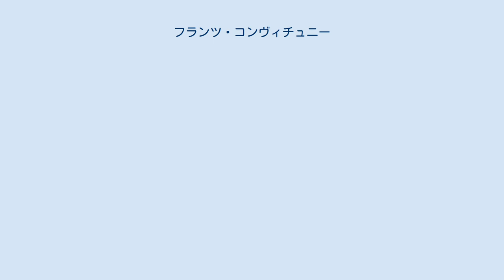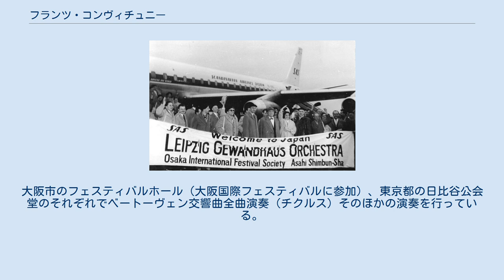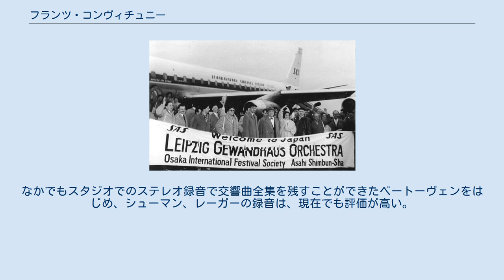フランツ・コンヴィチュニー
モラヴィア・ドイツ人
モラヴィア・ドイツ系ドイツ人
フランツ・コンヴィチュニー（Franz Konwitschny, 1901年8月14日（フルネク） - 1962年7月28日（ベオグラード））は、オーストリア＝ハンガリー帝国支配下時代のモラヴィア北部のフルネクに生まれ、ドイツ（ザクセン、バーデン）、冷戦開始後は東ドイツを中心に東側諸国で活動した指揮者。
著名なオペラ演出家でベルリン芸術アカデミー会員のペーター・コンヴィチュニーは息子である。
 フルネクのドイツ系植民の音楽家の一家に生まれる。
チェコスロバキア共和国時代の1920年から1923年までブルノの楽友協会音楽院でヴァイオリンのレッスンを受け、1923年から1925年までライプツィヒ音楽院に在学した。
この時代、ヴィルヘルム・フルトヴェングラー時代のライプツィヒ・ゲヴァントハウス管弦楽団でヴィオラ奏者として活動を開始した。
 フルトヴェングラーの他にもブルーノ・ワルターやオットー・クレンペラーなどがゲヴァントハウス管弦楽団の客演指揮者を行っていたためか、コンヴィチュニーはいつしか自らも指揮者になることを決意する。
1927年にシュトゥットガルト歌劇場に加わり、練習指揮者を始める。
3年後には首席指揮者となる。
その後、ヴロツワフやフランクフルトなどの各地の歌劇場を歴任する。
 戦後、1949年から没年まで、ゲヴァントハウス管弦楽団に戻って首席指揮者を務めた。
1953年から1955年までシュターツカペレ・ドレスデンの首席指揮者も兼務し、1955年以降はベルリン国立歌劇場の首席指揮者も務めた。
1952年、東ドイツ国家賞を受ける。
 ナチス・ドイツと東ドイツの全体主義体制の両方で活動したが、政治的な危険な目に遭うことを避けることに成功した。
 1961年4月にゲヴァントハウス管弦楽団が初来日した時の指揮者でもある。
大阪市のフェスティバルホール（大阪国際フェスティバルに参加）、東京都の日比谷公会堂のそれぞれでベートーヴェン交響曲全曲演奏（チクルス）そのほかの演奏を行っている。
 当大阪公演及び東京公演により日本初のベートーヴェンチクルスが実現されたと言われている。
 二大都市ばかりでなく福岡県八幡市（現北九州市八幡東区）の八幡市民会館、愛知県名古屋市の名古屋市公会堂、福島県郡山市の郡山市民会館でベートーヴェンの交響曲第5番、第6番などの演奏を行っている。
 1962年7月28日に演奏旅行先であるユーゴスラヴィアのベオグラードでベートーヴェンの『ミサ・ソレムニス』のリハーサル中に心臓発作により死去した。
なお、東ドイツ政府は飛行機で帰国した偉大なマエストロの亡骸を国葬でもって弔った。
ザクセン地方ではカトリックは少数派であるが、彼は信心深いカトリック教徒であったといわれている。
 コンヴィチュニーは、ライプツィヒ・ゲヴァントハウス管弦楽団の楽長（カペルマイスター）として長期にわたり終生、楽団とともに活動を行った。
戦争によって深い傷を負った同オーケストラの復興に、コンヴィチュニーは相当な努力を行った。
10年以上にもわたって楽団と苦楽を共にしたためか、その演奏は明晰さを湛えた緻密なものであった。
彼の棒裁きは、彼が師と仰ぎ間近で接したフルトヴェングラー同様、正確なリズムを刻むことを嫌い、そこから解き放たれた曲の本質を表した身振りで指揮をした。
このことは残された数少ない、短時間の動画像からも窺い知れる。
 得意とするレパートリーは、ベートーヴェンやシューマン、ブルックナーの交響曲のほか、リヒャルト・シュトラウスやマックス・レーガーの管弦楽曲、ワーグナーのオペラであった。
なかでもスタジオでのステレオ録音で交響曲全集を残すことができたベートーヴェンをはじめ、シューマン、レーガーの録音は、現在でも評価が高い。
一方でパウル・デッサウ、オットマール・ゲルスターやジークフリート・クルツ等、同時代の作曲家の作品の擁護者でもあった。